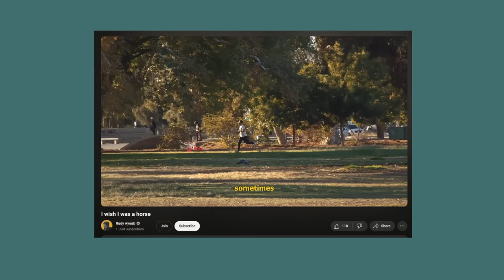Why I stopped playing guitar (and you should too)